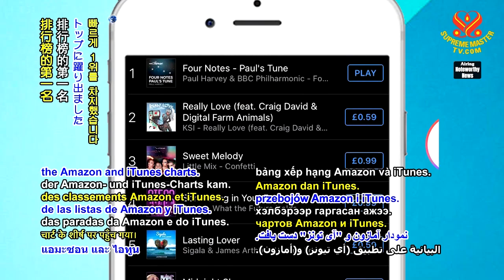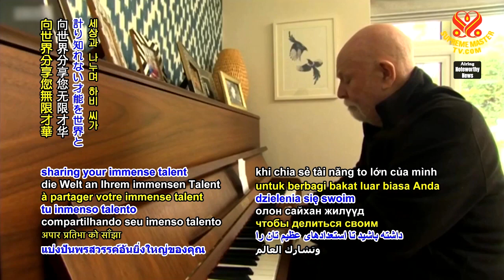1349 NWN 5 song by British composer with dementia inspires £1 million charity donation 6m